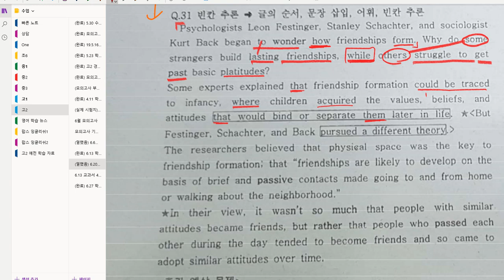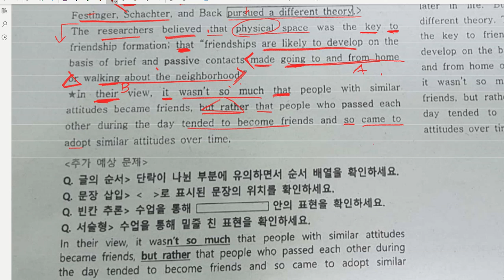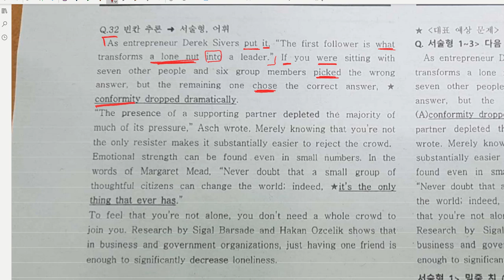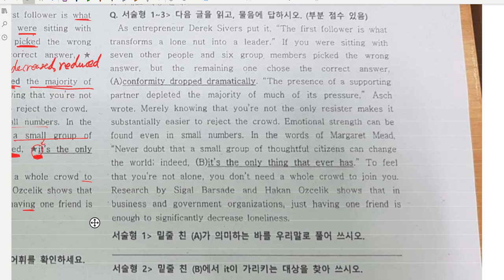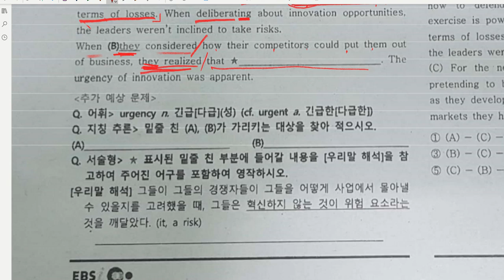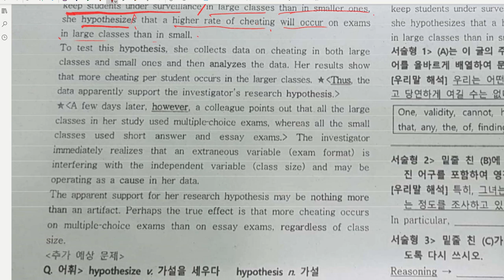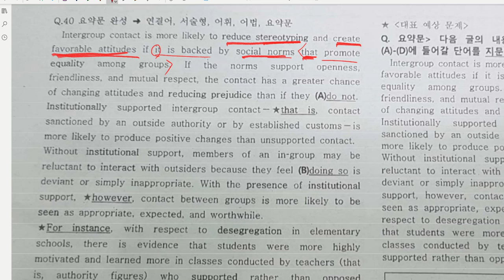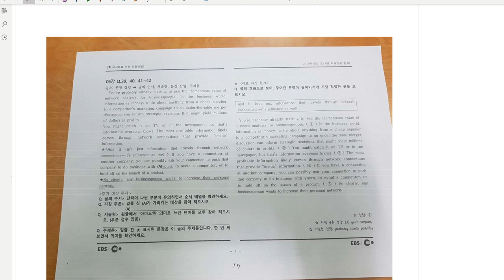고2 2019 07 01